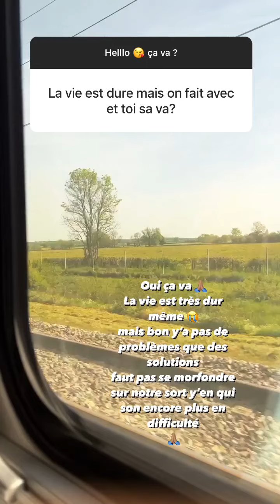KELEGH MOUTOME - 10 Mai 2022